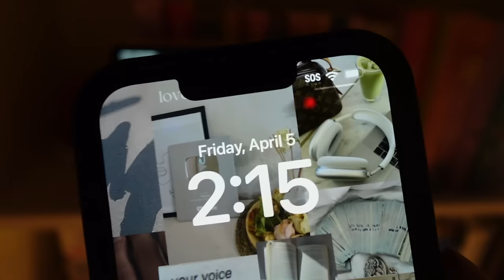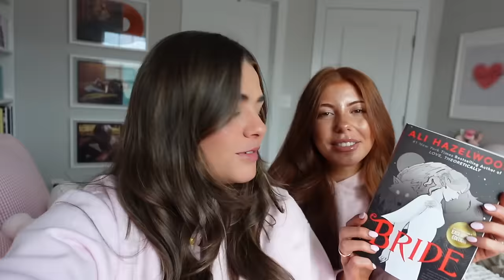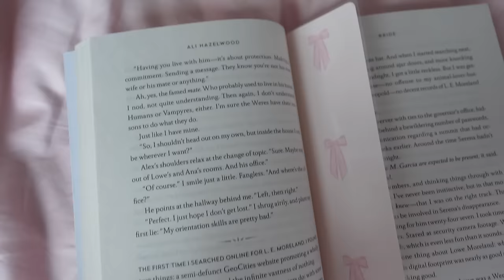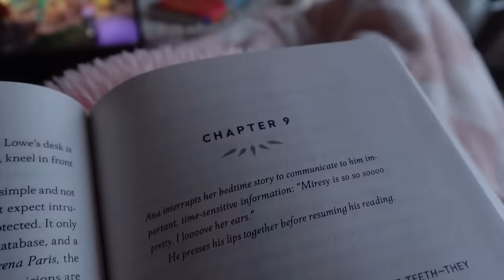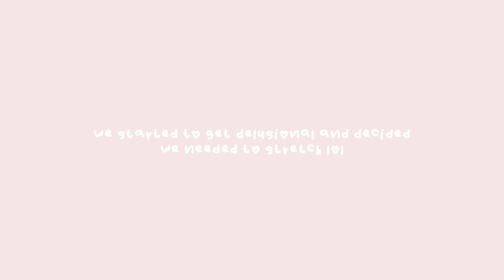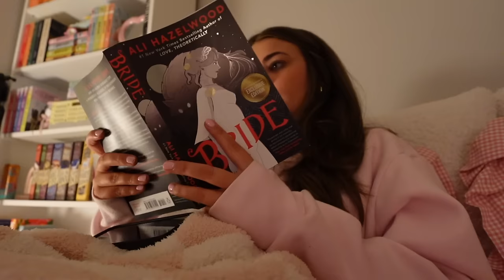reading for 24 hours STRAIGHT w/ my best friend!! 👯📖⌛🎀😴 *spoiler free reading*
Hi loves! in today's video, my best friend @LucyRaine and I attemped the 24 hour reading challenge!! this was my first time ever doing this video and I had SO much fun making it!! let me know if you enjoyed this and make sure to check out besties video!!